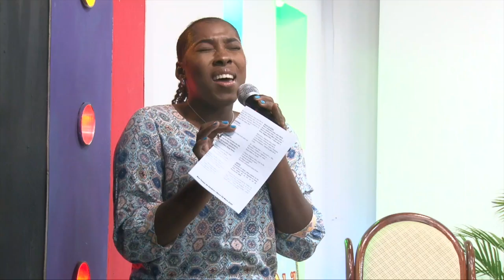Messe et Adoration du Saint Sacrement, 25 mars 2020, Radio Télé Soleil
Studio: Notre Dame du Perpétuel Secours
Célébrant: Rév. Père Japhet JOSEPH, Vicaire à Ste Claire, Rte Frère et Directeur Programmation de Radio Soleil